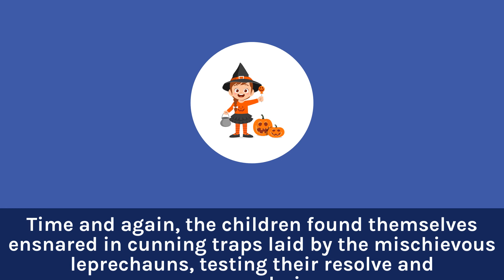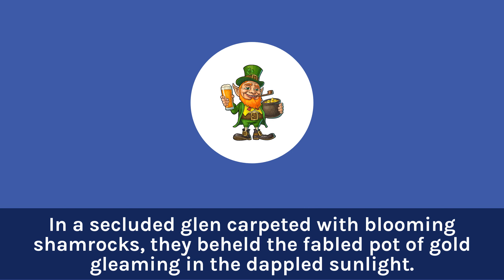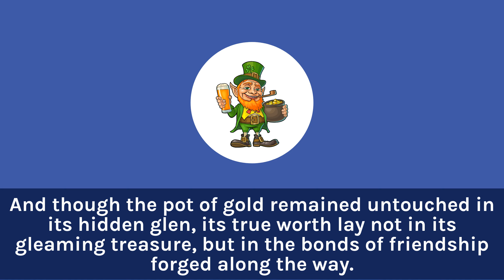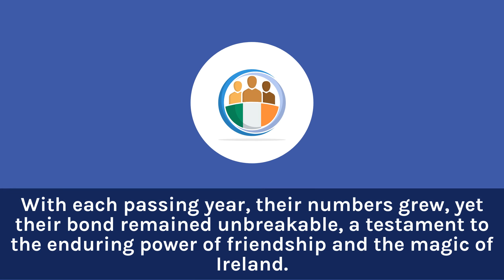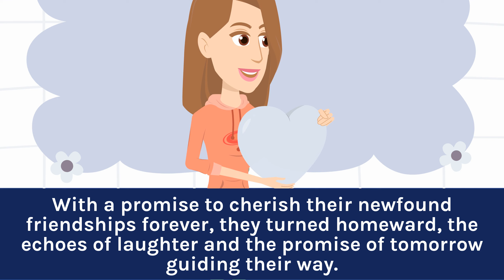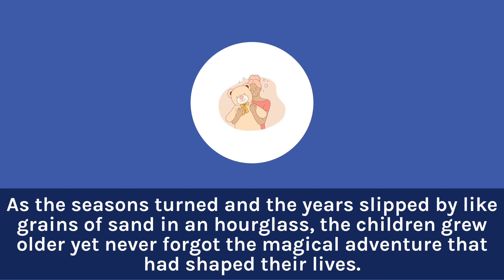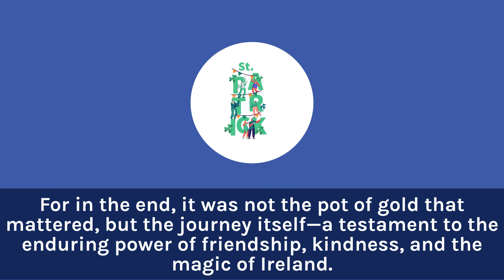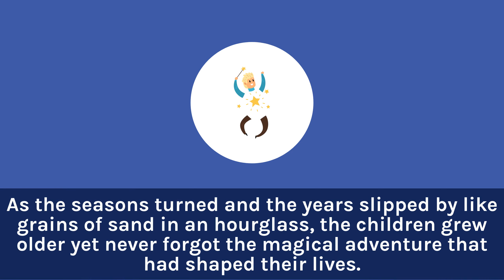The Leprechaun's Promise | Bedtime Stories | St. Patrick's Day Special!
Join a group of adventurous children from a small Irish village as they embark on a thrilling quest to find a legendary pot of gold hidden by mischievous leprechauns. Along the way, they encounter cunning traps, tricky riddles, and the playful antics of leprechauns determined to protect their treasure. As St. Patrick's Day approaches, the children race against time to uncover the pot of gold before it disappears at the stroke of midnight. But when they finally reach their destination, they face a dilemma that challenges their values and tests their bonds of friendship. Will they choose greed or selflessness? Find out in this heartwarming tale filled with Irish folklore, teamwork, and the true spirit of St. Patrick's Day.